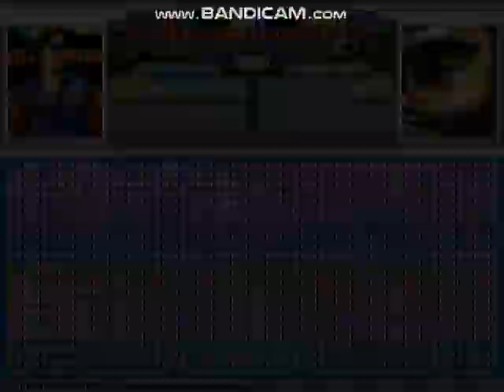MUGEN Request: Dorothy Albright & Johnny Cage MK2 Vs Woody & Kitty Katswell